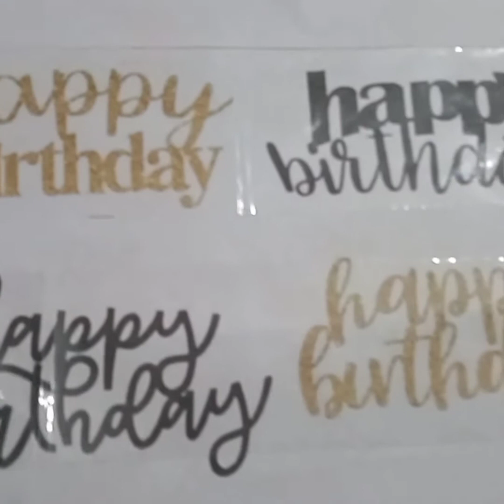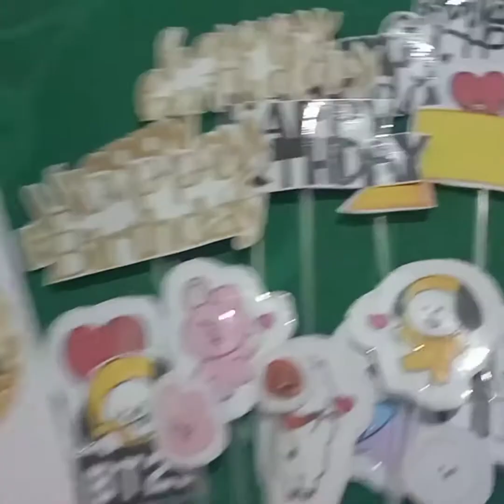Membuat Topper sendiri